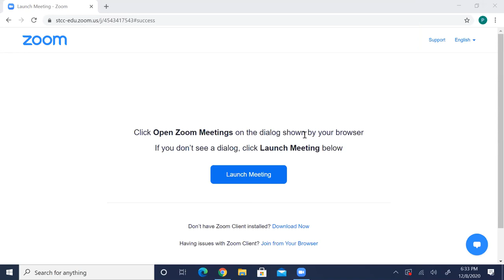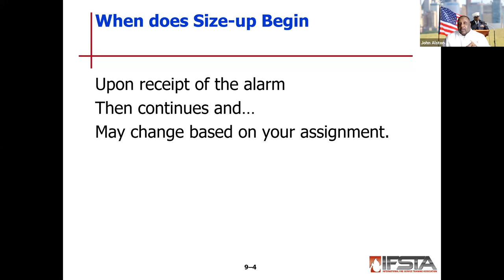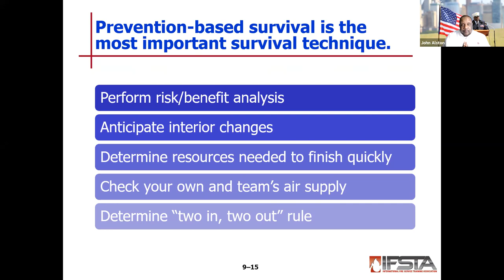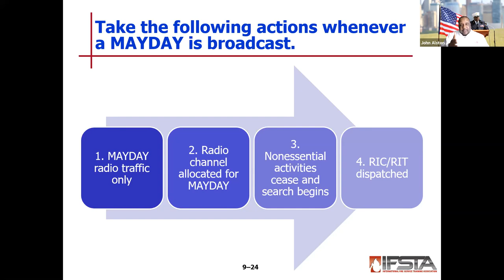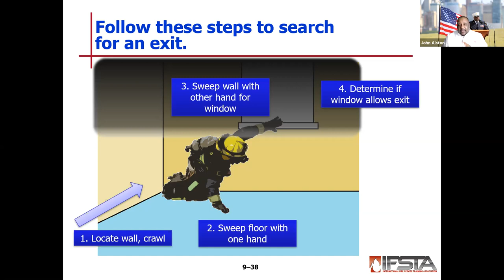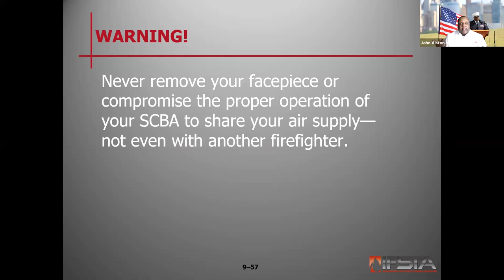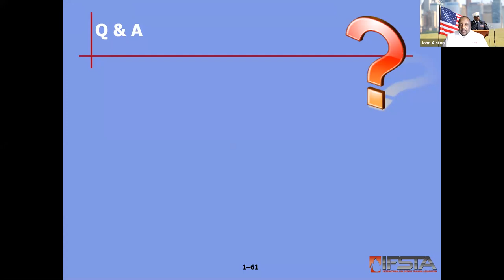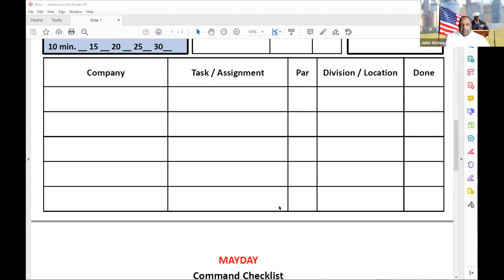2020 CFDIA MayDay RIT Presentation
I want to thank the Connecticut Fire Department Instructors Association, for allowing me to present a brief portion on Calling the Mayday and the responsibilities of the Rapid Intervention Team or Rapid Intervention Crew.

This was done during one of our monthly membership meetings. It has been difficult, this year for us to meet together, due to the COVID19 Virus.

As always, thank you for the opportunity to share.